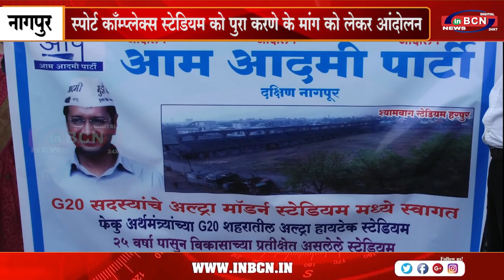स्पोर्ट काँम्प्लेक्स स्टेडियम को पुरा करणे के मांग को लेकर आंदोलन | INBCN NEWS